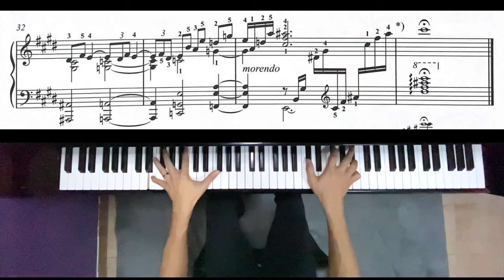N.Kapustin - Prelude No.9 in E major, Op.53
Nikolai Kapustin - Prelude No.9 in E major from (24 Preludes in Jazz Style, Op.53)
Performer - Tony Tang

Treat me a coffee. Thanks.